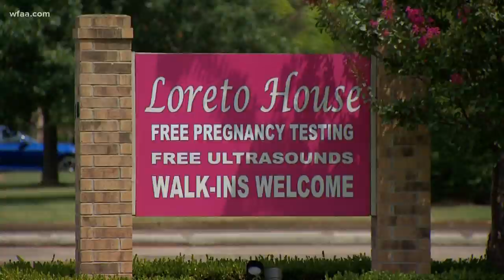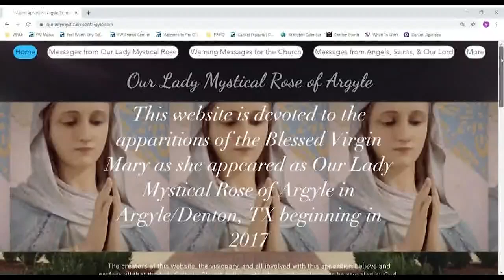Demons made North Texas woman fake Virgin Mary miracle, she says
A woman who claims to see religious apparitions in North Texas says she was possessed by demons after video evidence shows her fabricating a miracle in Argyle.